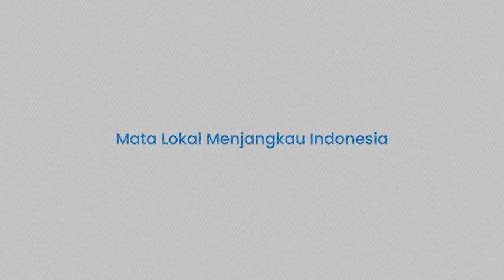PSM Makassar Resmi Tahan Yance Sayuri ke Timnas Indonesia Sebab Masih Cedera, Siapa Penggantinya ?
TRIBUN-TIMUR.COM - TRIBUN-TIMUR.COM, MAKASSAR - Resmi! Winger PSM Makassar Yance Sayuri dipastikan gagal membela Timnas Indonesia untuk persiapan FIFA Matchday melawan Brunei Darussalam.

Berdasarkan informasi yang diterima, PSM Makassar menahan Yance Sayuri ke Timnas Indonesia karena alasan yang cukup kuat.

Sebelumnya Pelatih Timnas Indonesia Shin Tae Yong telah memanggil 25 pemain untuk ikut dalam pemusatan latihan.

Pemusatan latihan dilakukan di Palembang, pemain berkumpul pada 9 Oktober 2023.

Laga akan berlangsung dua kali pada 12 Oktober dan 17 Oktober melawan Brunei Darussalam.

Yance Sayuri menjadi satu diantara 25 pemain yang dipanggil

Akan tetapi ambisi untuk berseragam garuda di dada harus pupus untuk saat ini.

Pasalnya adik Yakob Sayuri itu masih dalam tahap pemulihan cedera.

Pemain asal Kepulauan Yapen itu senasib dengan Ivan Jenner.

Ivan Jenner masuk dalam skuad pelatih Shin Tae Yong.

Namun karena alasan cedera yang dialami, Ivan Jenner dihapus dalam skuad.

Asisten Pelatih Timnas, Nova Arianto mengatakan telah menerima surat dari manajemen PSM Makassar.

Surat tersebut berisi pemberitahuan bahwa Laskar Pinisi tidak membiarkan Yance membela Timnas dengan alasan pemulihan dari cedera.

Dalam surat pemberitahuan itu juga disertakan hasil lab pemeriksaan kondisi terkini bek andalan PSM itu.

Potensi Dzaky Asraf masuk dalam skuad timnas cukup besar.

VP : Asriadi
Rica Monica Mahasiswa Magang IAIN Parepare
Video : Sanovra JR